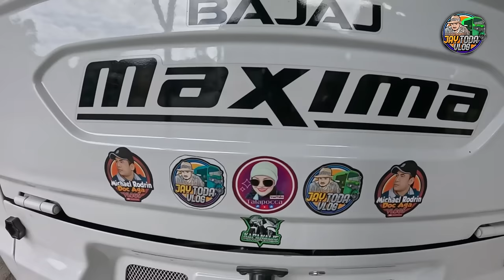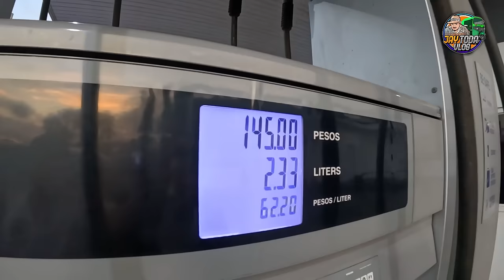BAJAJ RE | JAY TODA BUHAY PASADA